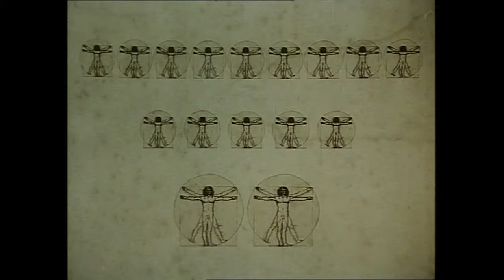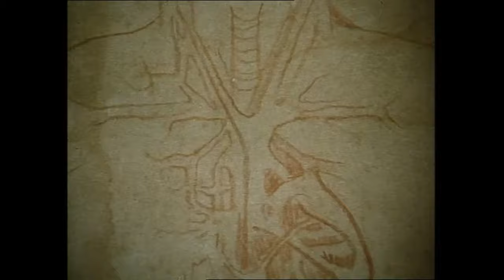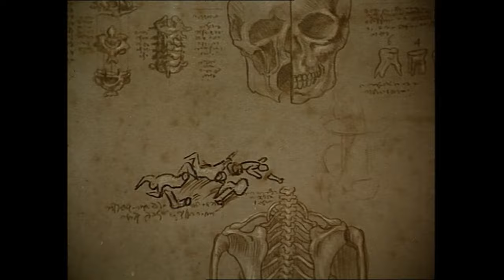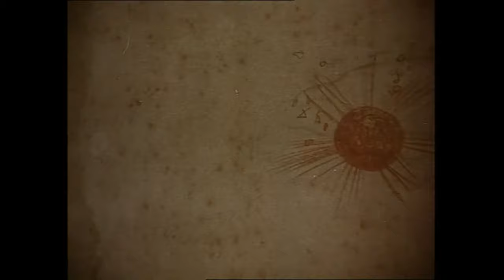Leonardo's Diary 1972 Upscaled